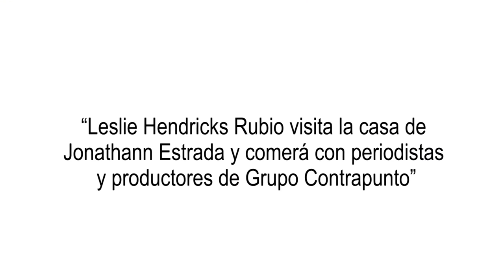“Leslie Hendricks Rubio visita la casa de Jonathann Estrada"